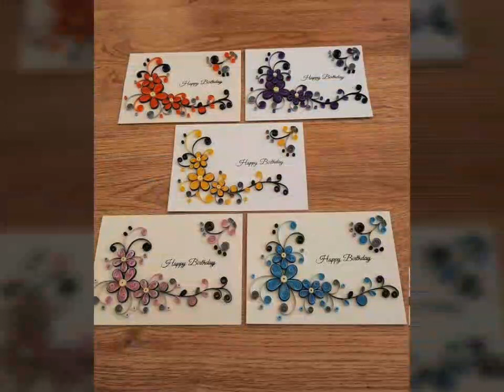Most attractive and beautiful quilling paper craft ideas